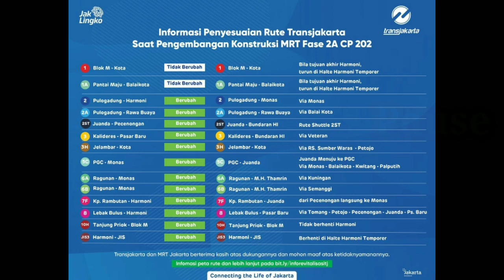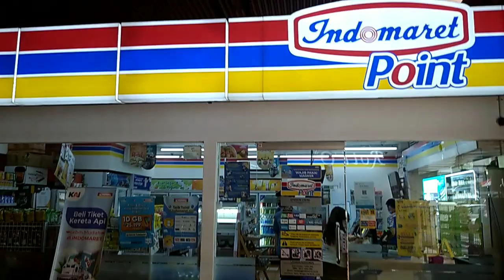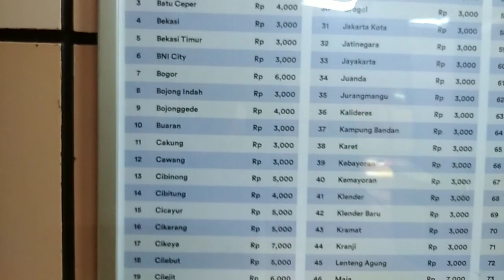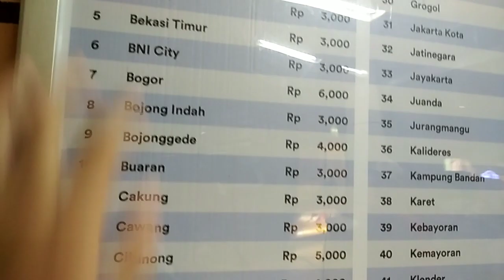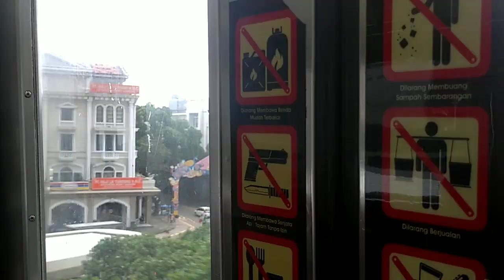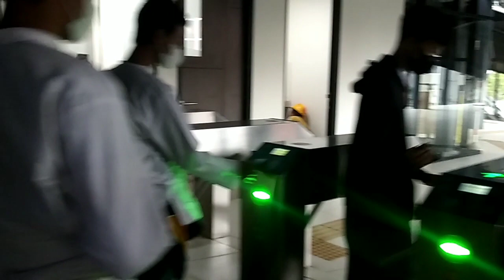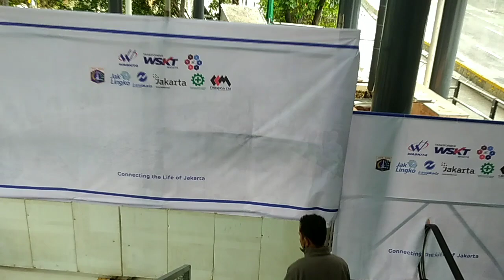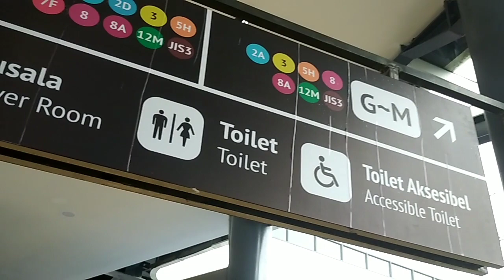Dari Stasiun Cikini Ke Stasiun Juanda | Halte TransJakarta Juanda Sudah Dioperasikan